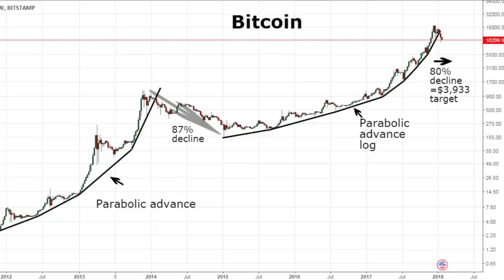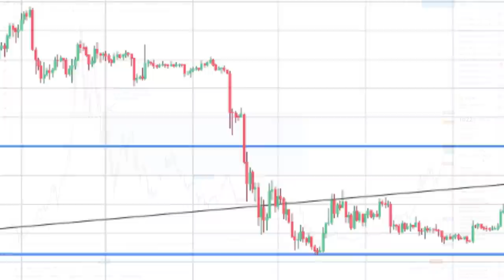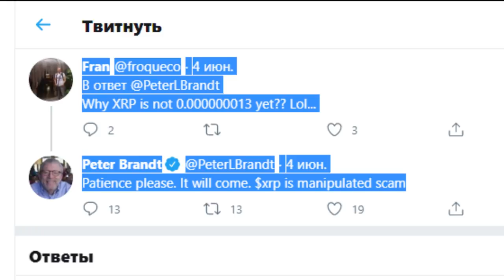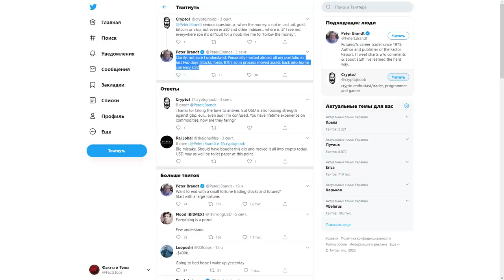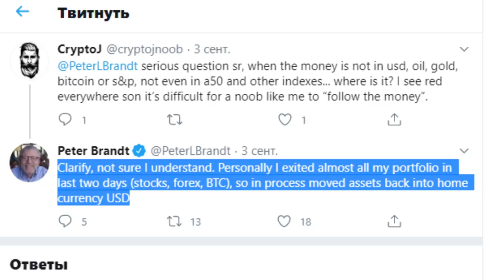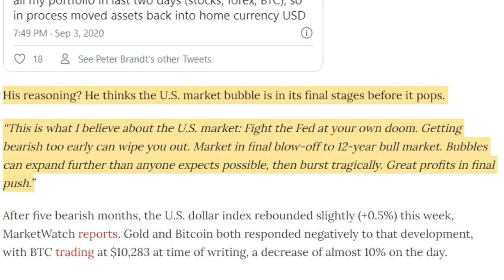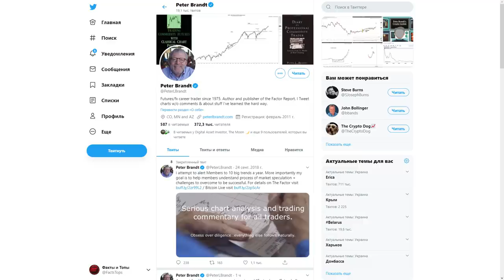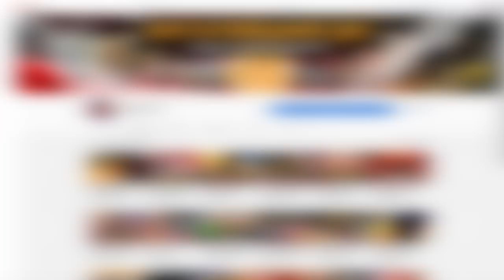ЛЕГЕНДАРНЫЙ ТРЕЙДЕР ПРЕДСКАЗАВШИЙ ИСТОРИЧЕСКИЙ КРАХ ТОЛЬКО ЧТО ПОЛНОСТЬЮ ВЫШЕЛ ИЗ БИТКОИНА! Почему?